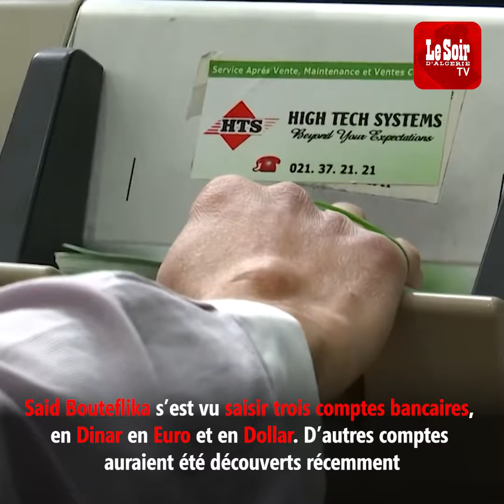CORRUPTION : LES BIENS SAISIS DE SAïD BOUTEFLIKA